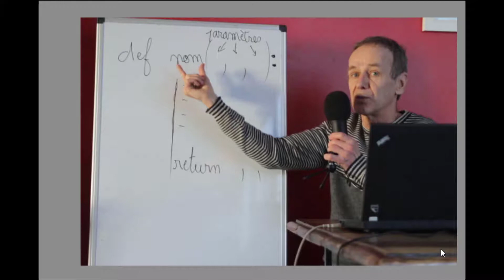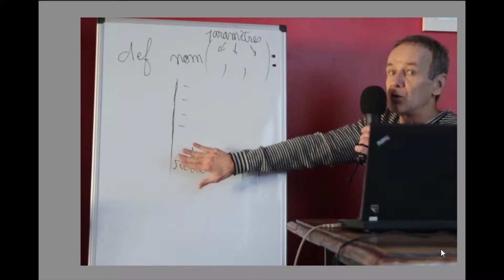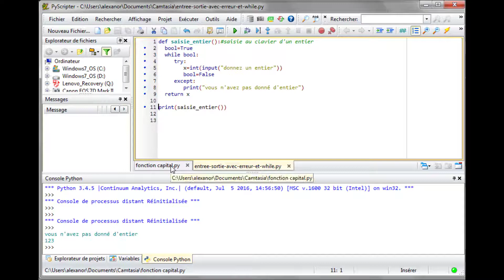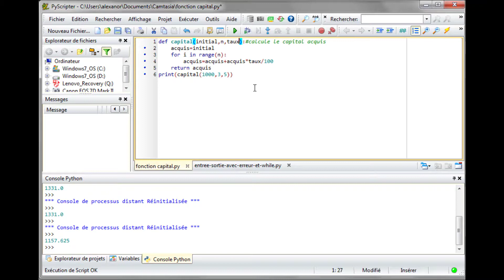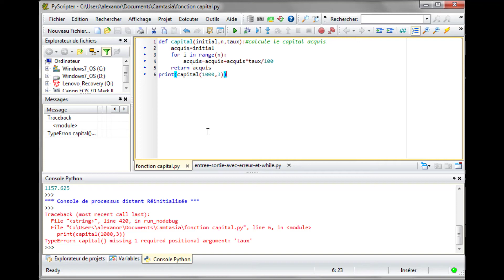Programmation Python #17 - Les fonctions avec ou sans retour et paramètres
Les fonctions:
Syntaxe, indentation.
Avec ou sans paramètres.
Avec ou sans retour.
Définition et appel d'une fonction.